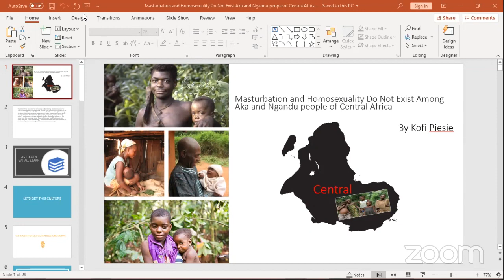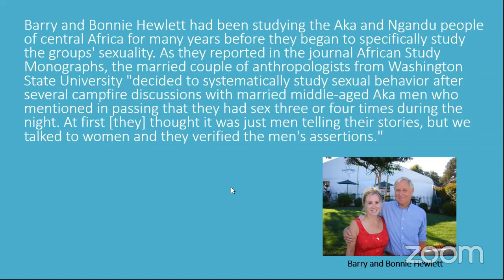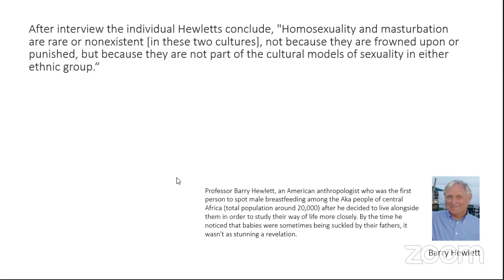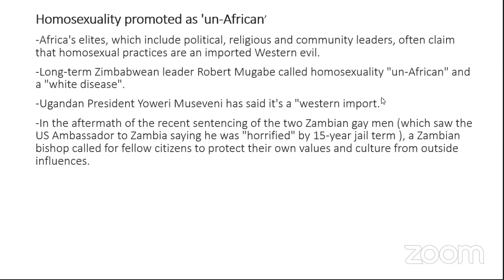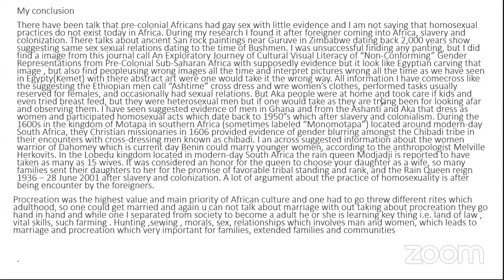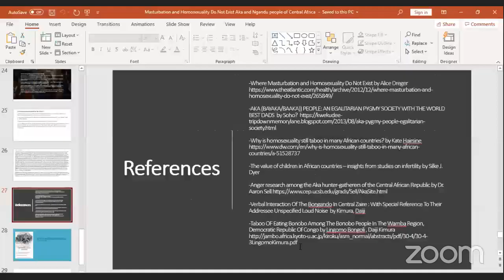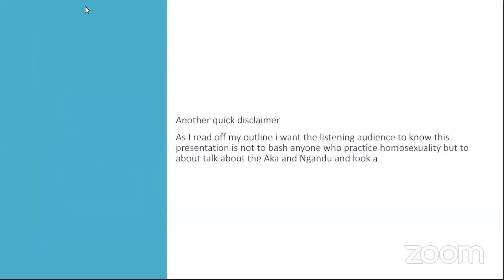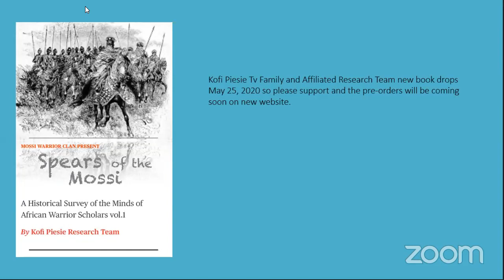Masturbation and Homosexuality Do Not Exist Among Aka and Ngandu people of Central Africa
Killmonger's Corner: The Conscious Community Pan Afrikan Journal

CoronaVirusAfrica KofiPiesieTVresent of on Aka people and Ngandu on how homosexuality does exist among there culture.

CoronaVirusAfrica KofiPiesieTVtps://kofipiesiewrittencompositions...